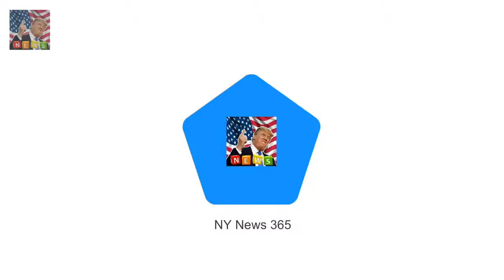On one side of Windsor High Street stand Harrys wedding the homeless and a war of words in Windsor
On one side of Windsor High Street stands William the Conquerors fortress the largest inhabited castle in the world
On the other beneath a pile of blankets inside the bus shelter is Carla Giazzi a homeless 24-year-old - or vagrant as the local council describes her

And Rita Ora appeared to have a spring in her step  Rita Ora oozed airport chic in London Heathrow :
Wikipedia article on Elizabeth I Views of the Queens Wikipedia page sky-rocket thanks to The Crown :
She chopped her locks into a jaw-dropping  Emma Watson debuts edgy short fringe in sizzling selfie :
Zara and Mike Tindall touch down on Gold Coast after pregnancy news  Zara and Mike Tindall have be: